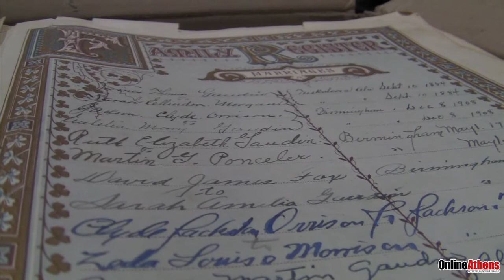Athens Clarke County Library Hosts Book Restoration Workshop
05/15/13: The Athens Clarke County Library invites residents to bring in old books for inspection and possible restoration.